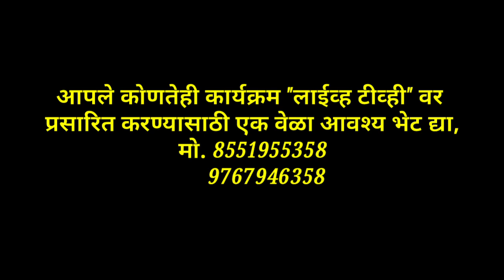भिमान सोन्यान भरली ओटी... कडूबाई खरात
माझ्या भिमान सोन्यान भरली ओटी

कडूबाई खरात...

रावेर ता. रावेर जि. जळगांव